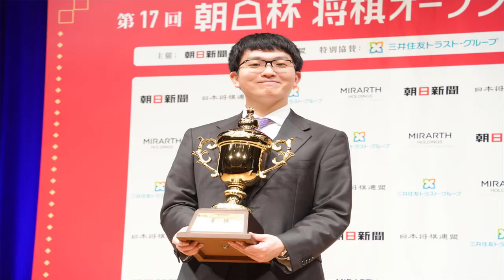永瀬九段が挑決進出 負けない将棋でリベンジ目指す 第９期叡王戦本戦トーナメント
藤井聡太叡王への挑戦権を争う第９期叡王戦（主催：株式会社不二家）は本戦トーナメントが大詰め。３月４日（月）には準決勝の永瀬拓矢九段―糸谷哲郎八段戦が東京・将棋会館で行われました。対局の結果、早繰り銀を駆使して一手損角換わりを破った永瀬九段が169手で勝利。難敵を破って挑戦者決定戦にコマを進めました。

■挑戦まであと２勝

振り駒が行われた本局は後手となった糸谷八段が得意の一手損角換わりに誘導。早繰り銀で応戦した永瀬九段が飛車先の歩を交換したところ、飛頭の歩打ちから反撃に出たのが糸谷八段の用意と思われる工夫です。序盤早々にして右辺から局面が動き出しました。

２筋に馬を作った糸谷八段は同筋に飛車を転換して逆襲に乗り出します。自陣の居玉を生かした実戦的な反撃に思われましたが永瀬九段も落ち着いてこれに対応。手順に繰り出した右金の圧力で飛車と馬を押さえ込めたのが大きく、局面は徐々に先手ペースに転じます。

■永瀬九段が抜け出し勝利

後手の攻めに見切りをつけた永瀬九段は一転して左辺に目先をシフト。打ち込んだ角を自陣に引き付けたのが永瀬流「負けない将棋」の体現です。終盤に入ると決め手を得られぬ永瀬九段にわずかに変調の空気も流れますが、直後に流れを断ち切る好手が残っていました。